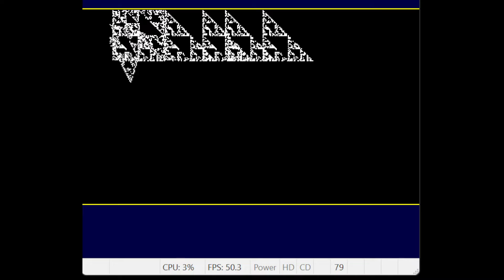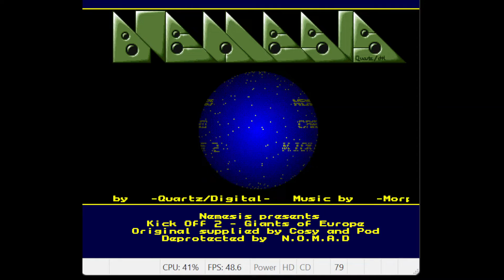Amiga A500 - Nemesis - Kick Off 2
Crack intro by Nemesis for Kick Off 2.